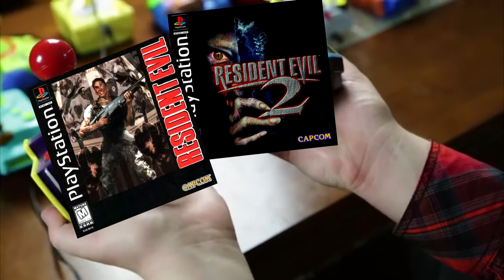YTP - Jontron plays FNAF World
It may be loud, I suggest turning down the volume